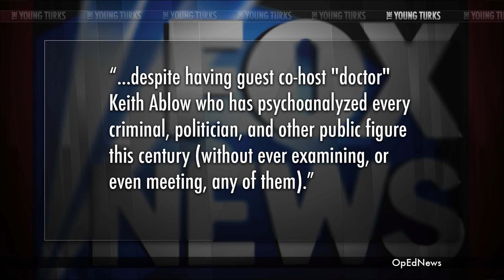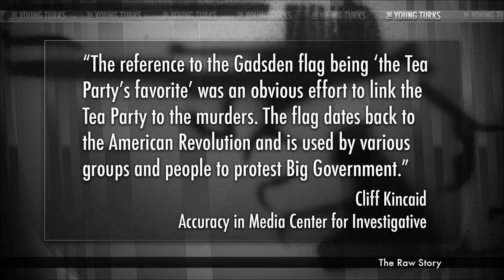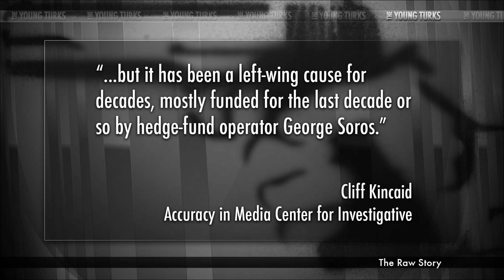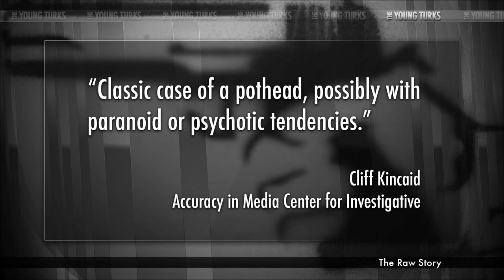Right Wing Media On Right Wing Terrorism: What Right Wing Terrorism?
"The chilling details of Sunday's Las Vegas ambush produced public shock and intense media coverage. One major news outlet seemed to lag behind, though: Fox News.

Primetime hosts Bill O'Reilly and Sean Hannity both ignored the shocking cop-killer story last night, while Megyn Kelly devoted four sentences to it. (By contrast, the story covered extensively during CNN and MSNBC's primetime.) Fox talkers on Monday were still far more interested in debating the prisoner swap of Bowe Bergdahl than they were examining the political ambush in Las Vegas.

For Fox News, the Las Vegas killing spree represents a toxic mix of guns, far-right insurrectionism, tea party implications, and the Cliven Bundy ranch standoff. For Fox News, the story about right-wing gun violence and the seeds of a bloody political revolution present all kinds of problems for the channel and its outspoken hosts, some of whom have previously championed limitless gun rights, insurrectionism, the Tea Party, and racist rancher Bundy."* The Young Turks host Cenk Uygur breaks it down.